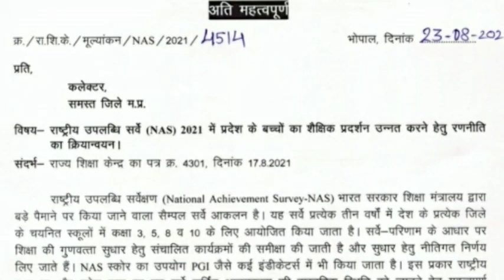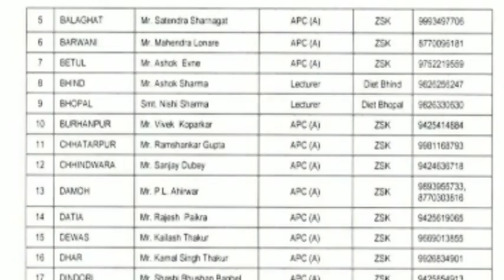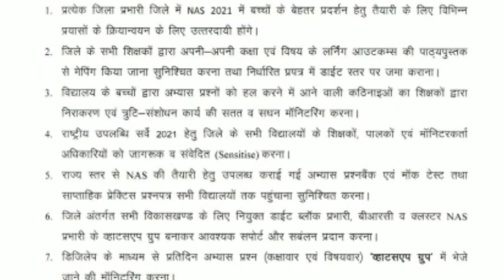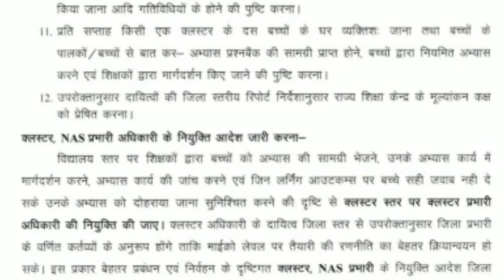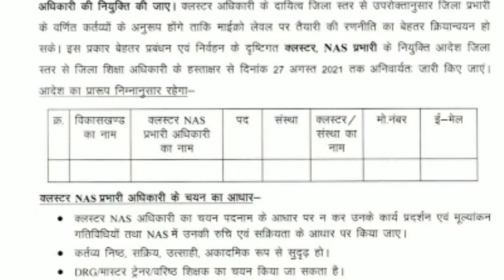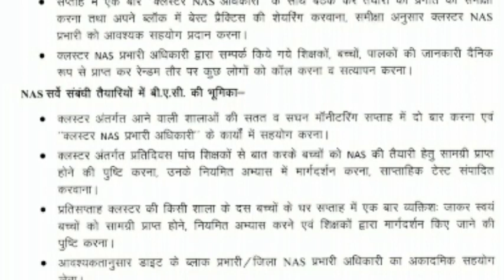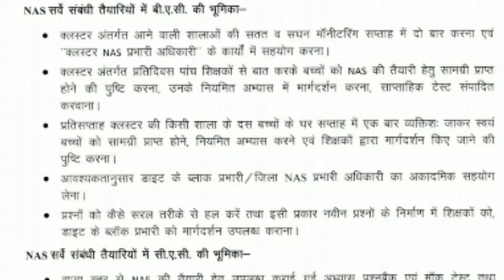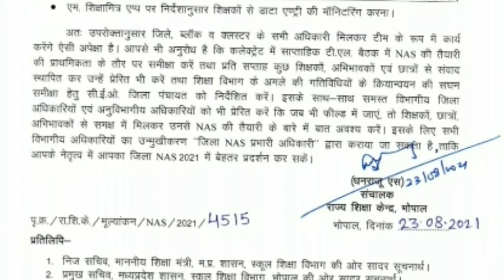राज्य शिक्षा केन्द्र भोपाल/अति महत्वपूर्णनिर्देश2/समस्त जिले म.प्र.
AmazingSmriti State Education Center Bhopal/Very Important Instructions/All Districts of M.P.